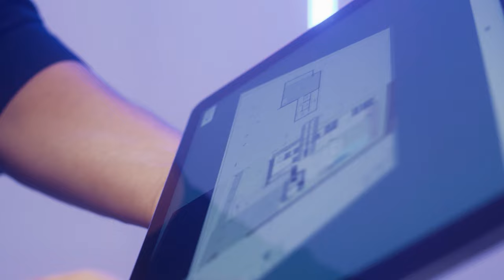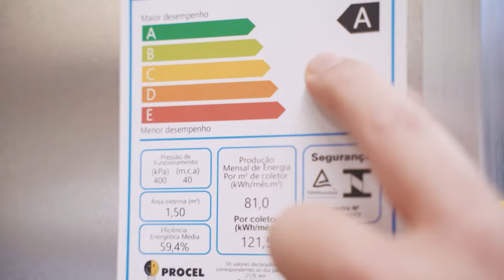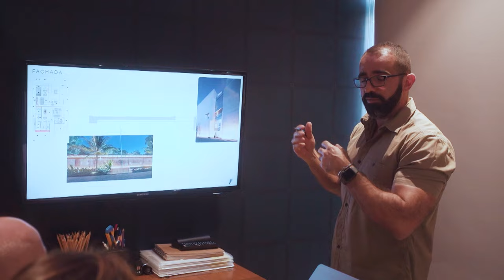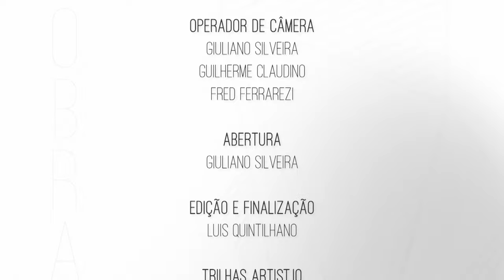Projetando Luz - Magia da Obra EP35 | Lelinha Gentil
No vídeo de hoje, o 35º episódio, Lelinha e Guilherme visitam Danilo Borges para entender melhor como a luz influencia no dia a dia, no humor e como pode ser feita de maneira até artística! É incrível!